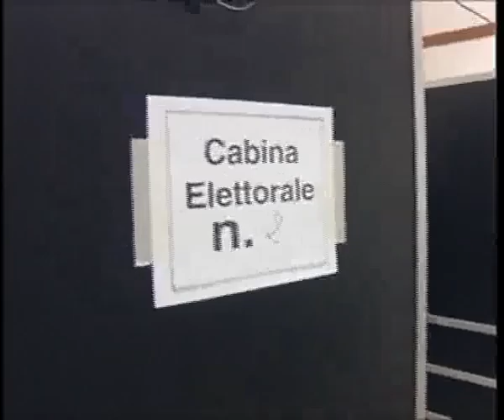VOTO IN ALTURA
A tre settimane dalle Regionali in Veneto, importante appuntamento con il voto nell’area più settentrionale del Triveneto, il Trentino Alto-Adige. Il dato che ne emerge rispecchia un quadro politico “fedele” all’andamento nazionale.